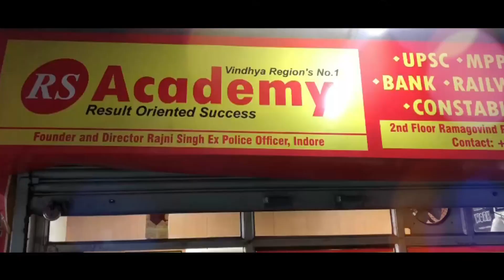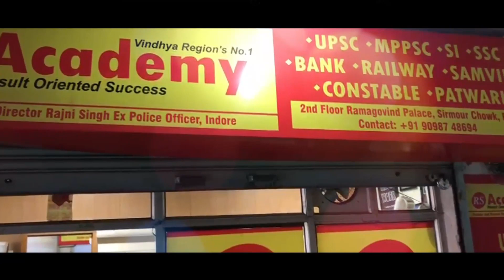रीवा:स्वागत भवन में वृद्धजनों को किया गया सम्मानित महात्मा गांधी लाल बहादुर शास्त्री को किया गया याद